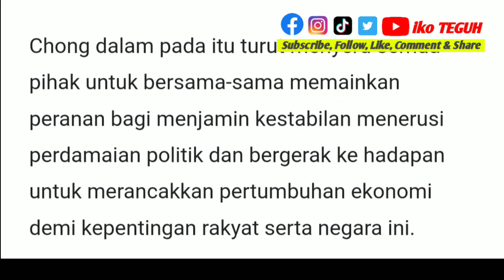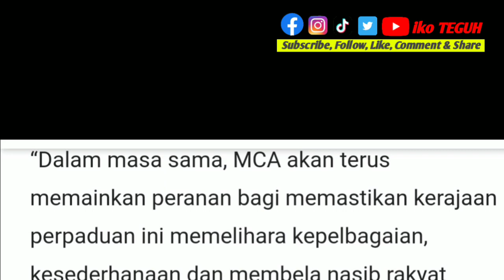BERITA TERKINI‼️ MCA sokong kerajaan perpaduan pimpinan Anwar